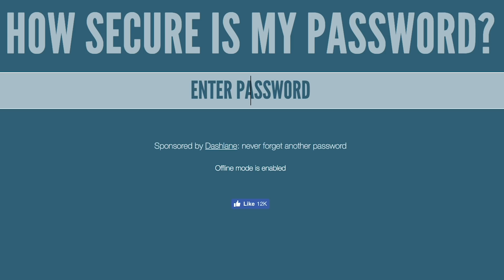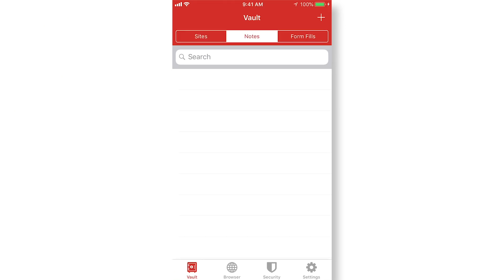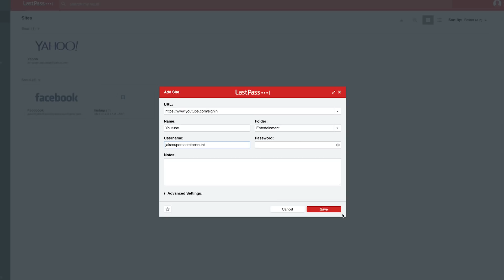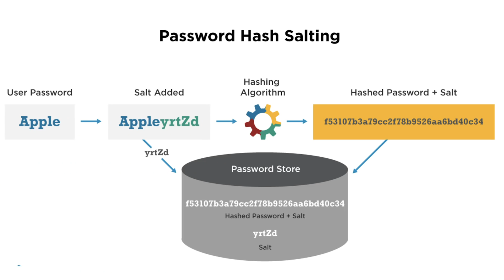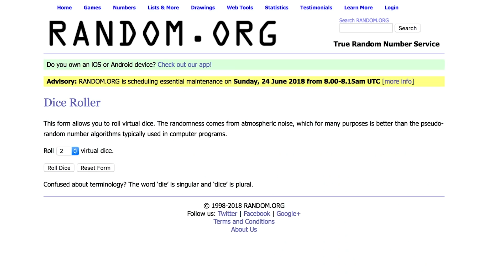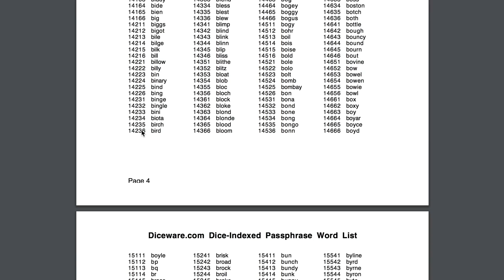How Secure Is Your Password?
How Secure is My Password (0:54)

Hash Generator (2:20)

Computerphile (2:31)

Crack Station (2:59)

Salting (4:03)

Diceware Passphrase (4:40)

Dice Simulator (4:56)

Brute Force Simulator (5:15)

Betterbuys (5:31)

***CREDITS***

Hosted by
Jake Roper

***VSAUCE LINKS***